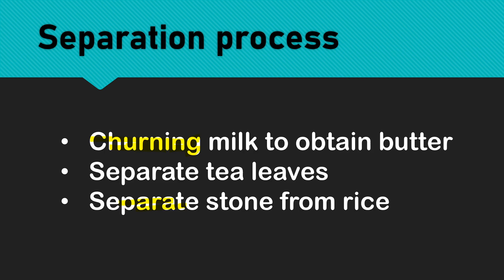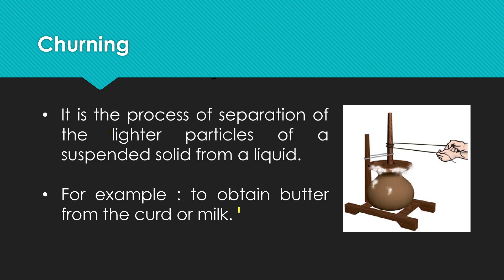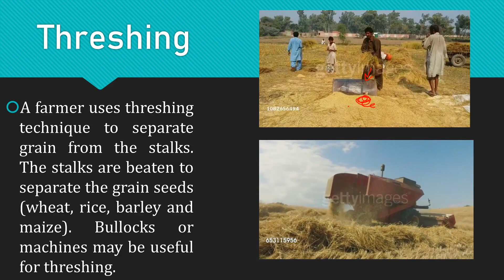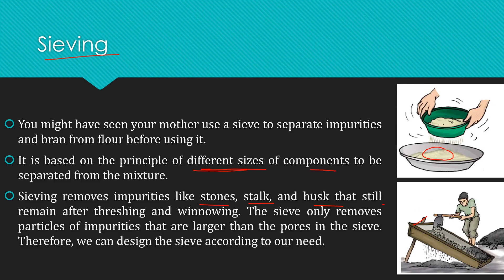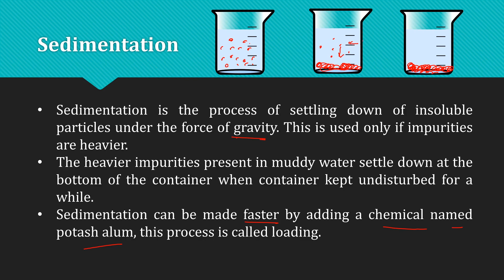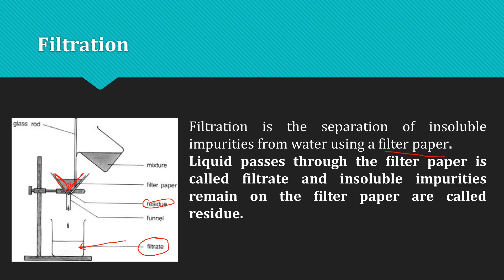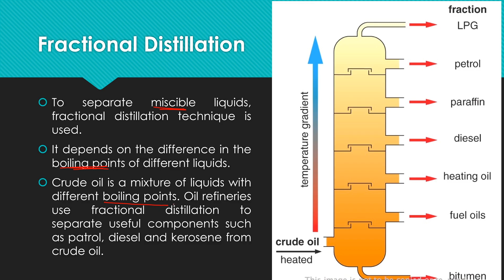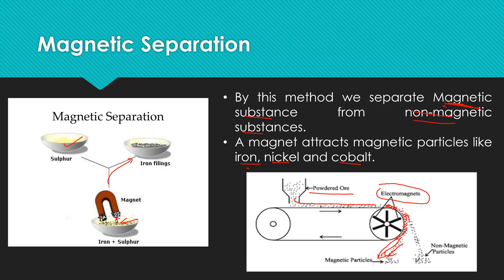Separation of Substances l Class 6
Methods of separation
Separation Techniques
Hand picking
Threshing
Winnowing
Sieving
Sublimation
Churning
Magnetic Separation
Sublimation
Loading
Decantation
Filtration
Residue and Filtrate
Distillation
evaporation and condensation
Fractional Distillation